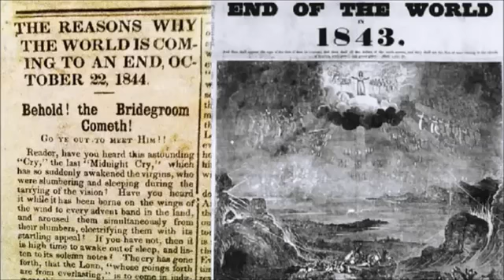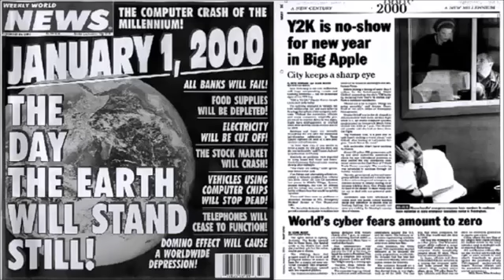10 FAILED End of the World PREDICTIONS